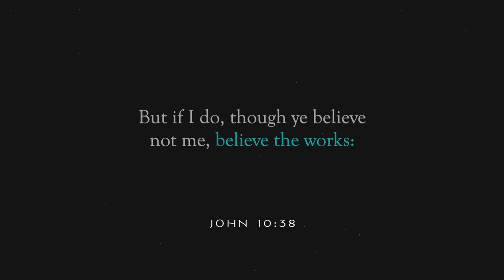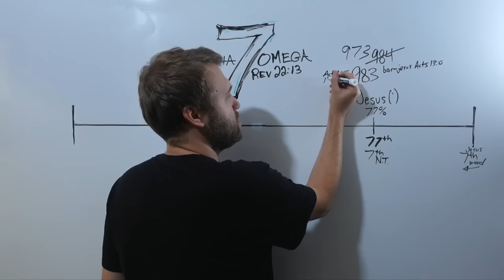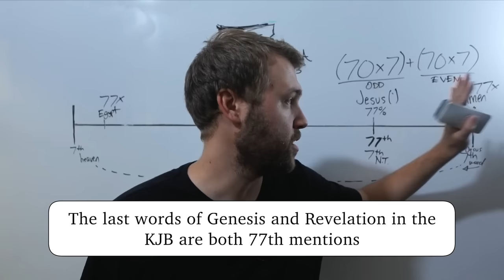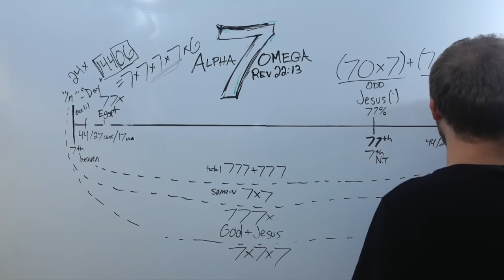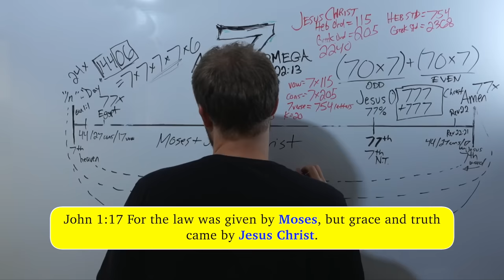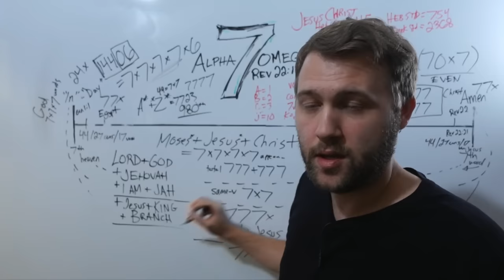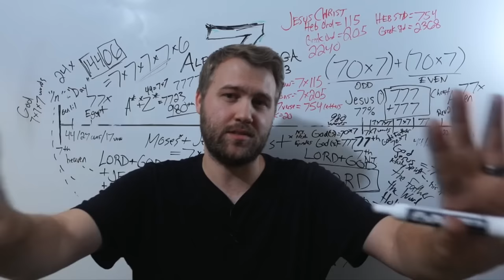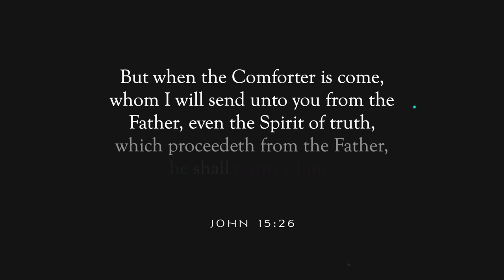Irrefutable Proof in 60 min: The KJB Superseded Hebrew and Greek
O earth, earth, earth, hear the word of the LORD. - Jeremiah 22.29

Do you believe we hold the very words of God in our hands today? In this video, I throw together a heap of evidence to demonstrate God's inspiration over the 1611 King James Bible.

For further details on these patterns, please check out my book Sealed By the King (Free digital PDF or available in paperback).

In-Context Study of Isaiah 34:16

Special thanks to brother Bruce Roberts for putting together the resources in order to get consonant and vowel counts for Revelation 22.

Thank you to all who have prayed for and/or supported this ministry! All glory to the Lamb, for ever and ever!

Your brother in Christ Jesus our blessed Saviour,
Brandon